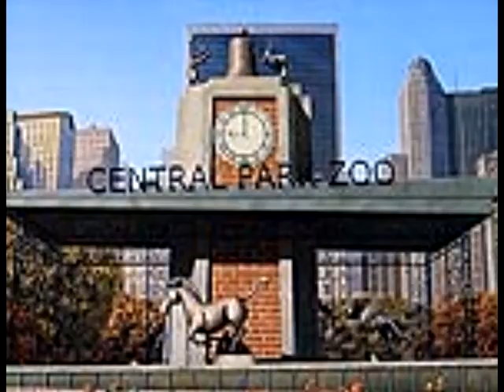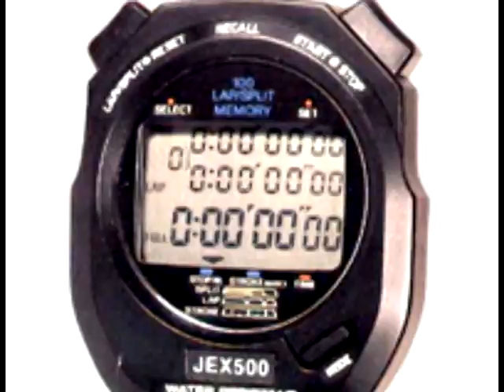The Ghost Gorilla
by Shane Lynes, Vincent Fischetti, and Nick Ruiz